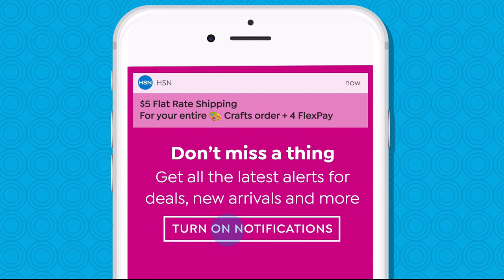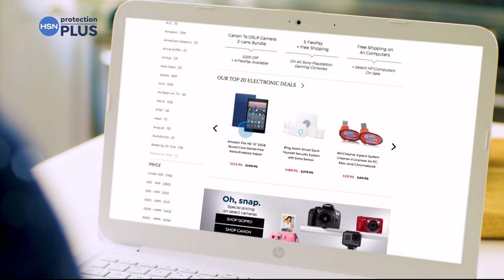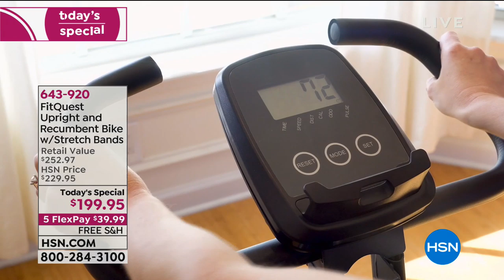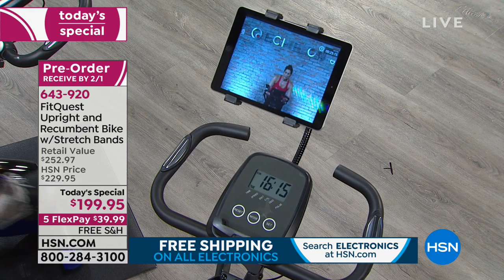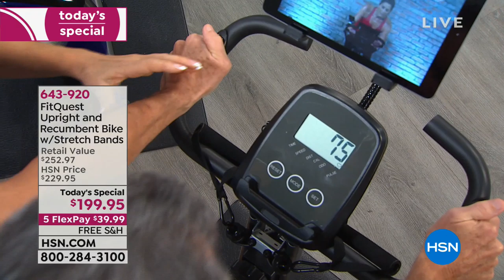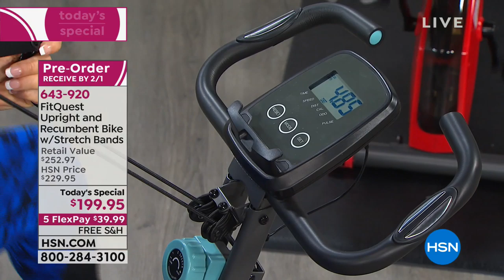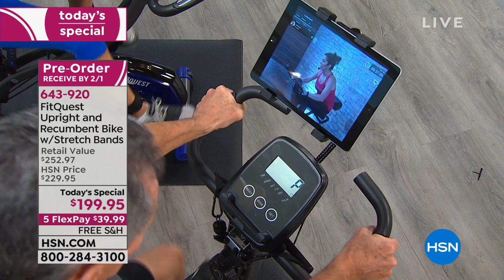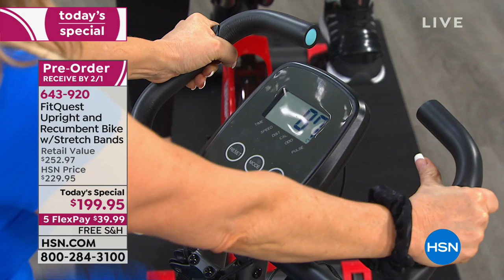HSN | Fabulously Fit with FitQuest 01.14.2019 - 10 AM